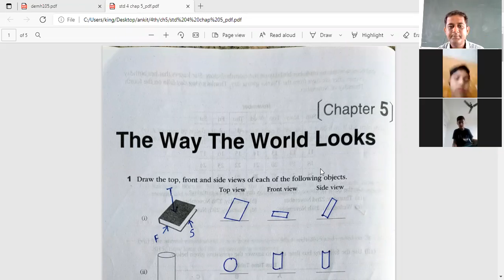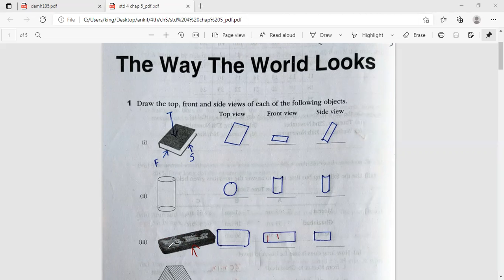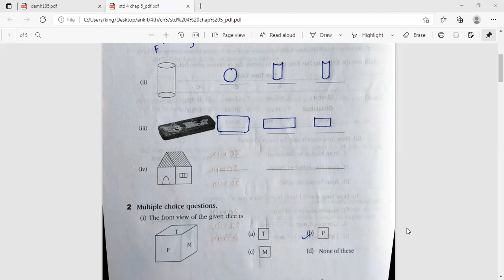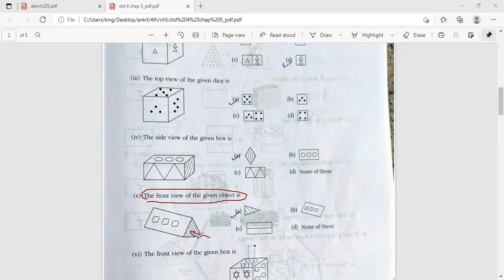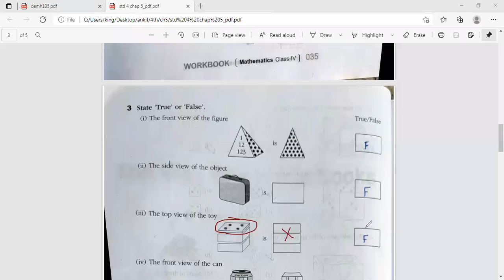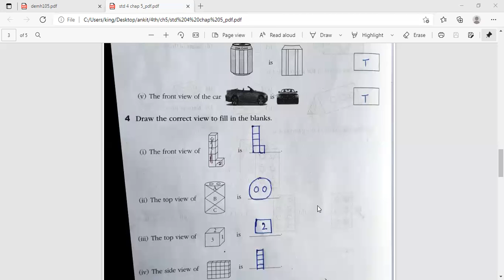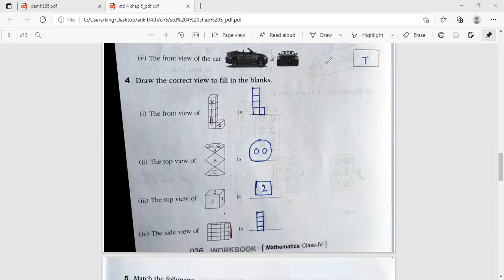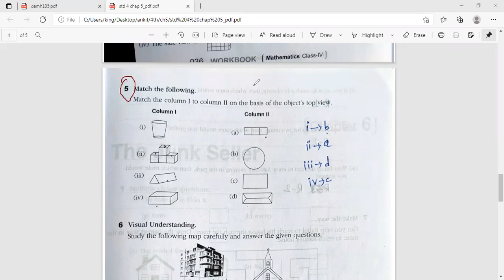std 4 maths chap 5 part 4